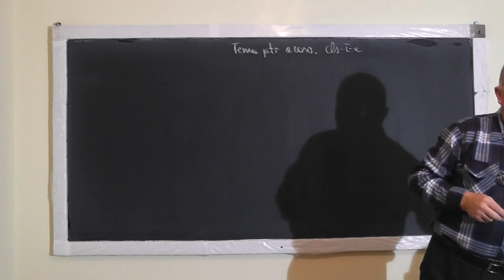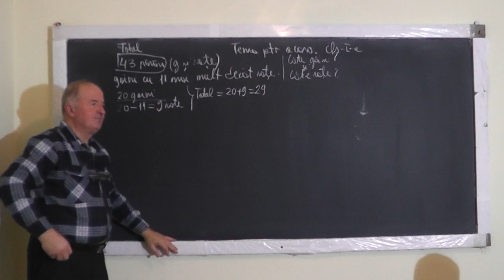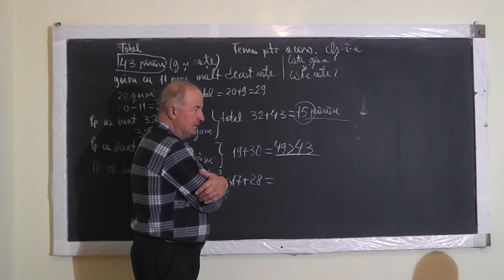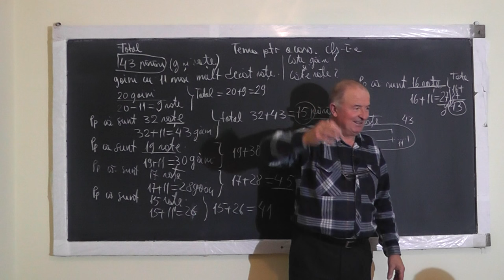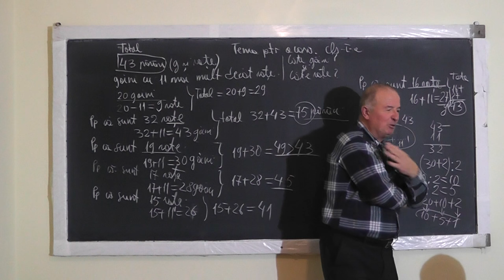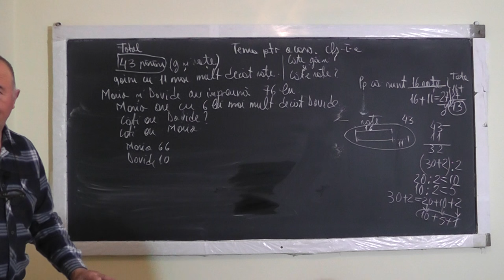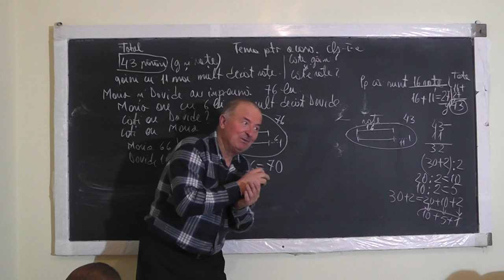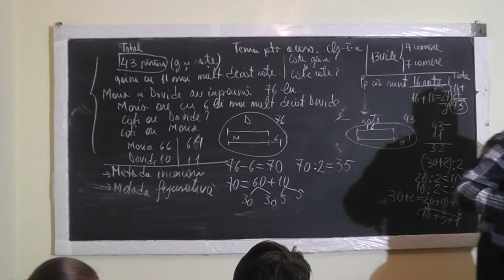Lectia 1221 - O problema facuta prin incercari si apoi prin Metoda Figurativa - Clasa 1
Aceste lectii sunt SUSTINUTE de VOI si daca va sunt utile, as aprecia un Like, Share, Comment - In aceasta lectie de matematica pe care o puteti vedea in direct si pe rezolvam impreuna cu Mario, elev clasa I, problemeprin metoda figurativa.